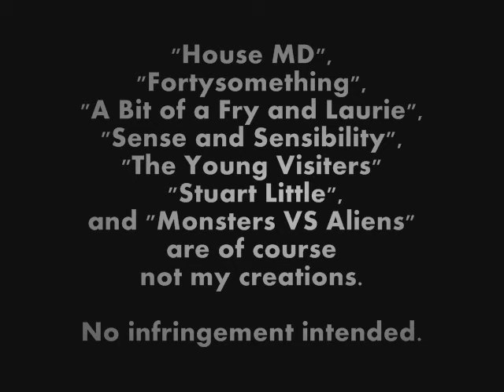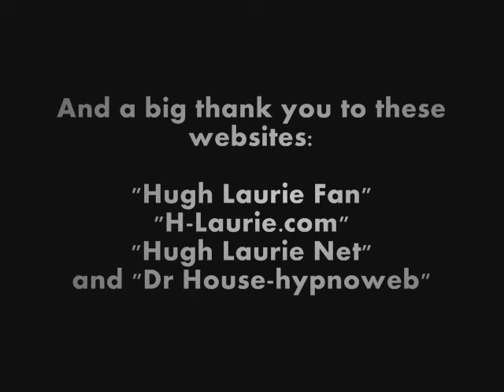A little Tribute to Mr Hugh Laurie and House (but not only... :))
The song you can hear is "Echo" by Mark Johns and Dana Kerstein.

"House MD", "Fortysomething", "A Bit of a Fry and Laurie", "The Young Visiters", Sense and Sensibility", "Stuart Little" and "Monsters VS Aliens" are not my creations nor this music.